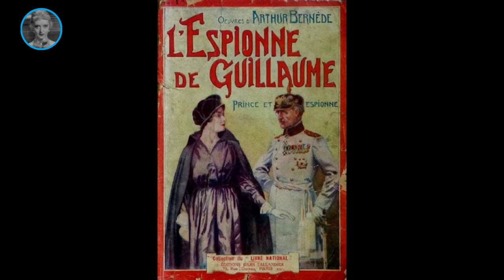1916 - Chantecoq - L’espionne de Guillaume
Pays : France / Film de Henri Pouctal réalisé en 1916